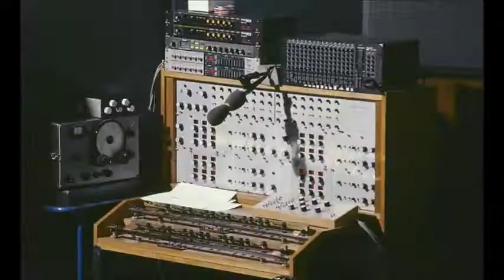Oskar Sala - Largo (Hommage À Hermann Scherchen)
Oskar Sala ‎– My Fascinating Instrument
Label: Erdenklang ‎– 90340
Released: 1990